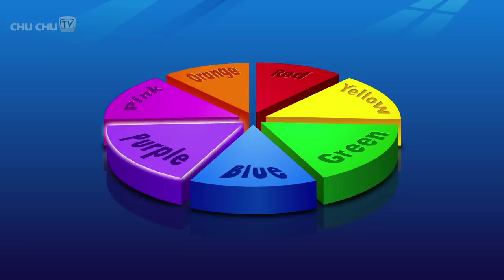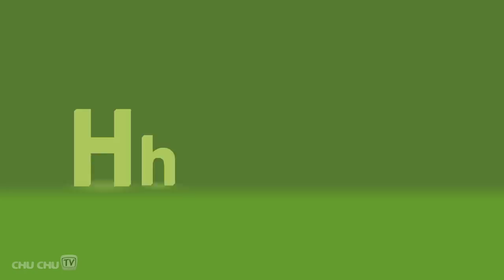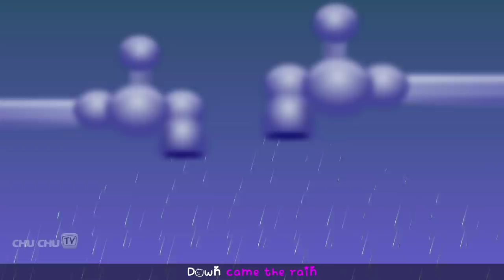Twinkle Twinkle Little Star and Many More Videos | Popular Nursery Rhymes Collection by ChuChu TV